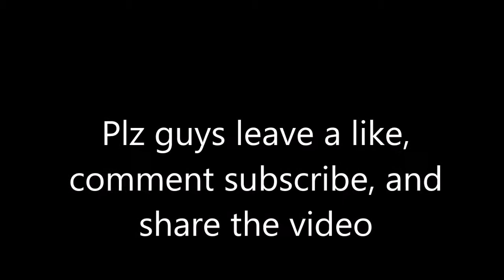MKX: Kung Lao(Tempest)Combos & Setups 28%-77%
Enjoy this MKX combo video and i will be posting from now on be posting once a week so expect videos then

● Help Me Reach My Aim Of 10 Likes On This Video! ●